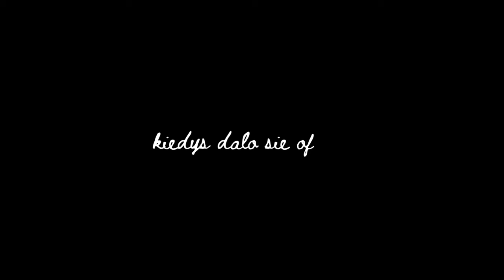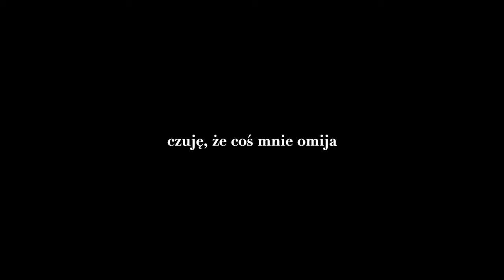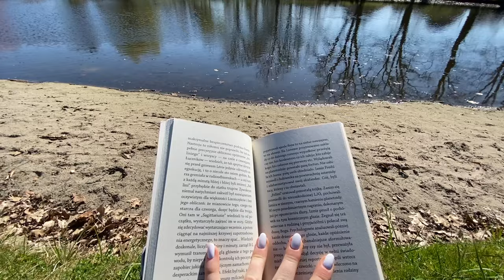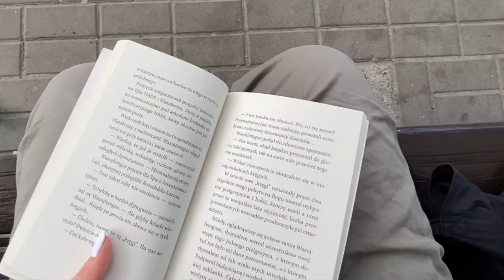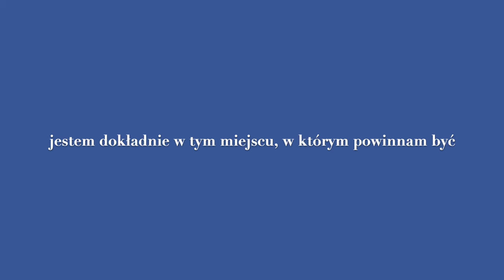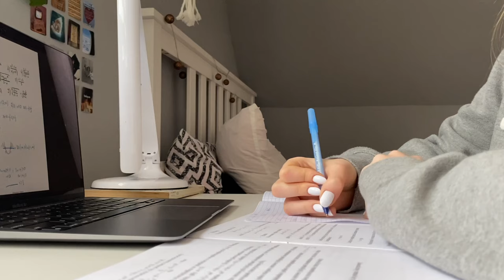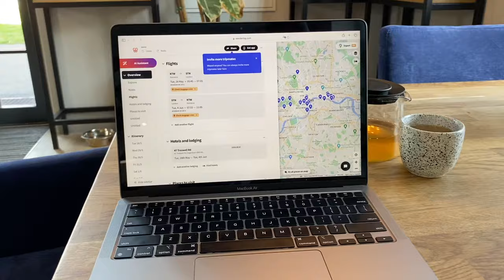usunęłam social media na tydzień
tiktok opanował świat, a ja próbuję sobie przypomnieć jak to jest żyć bez mediów społecznościowych.
to był dziwny tydzień.

i wesołych świąt wielkanocnych🌱

time stamps:
00:00 wstęp
03:01 fomo
06:34 cisza
08:31 uważność
11:01 kreatywność
13:27 osamotnienie
15:21 podsumowanie